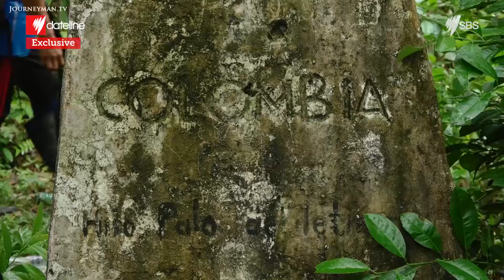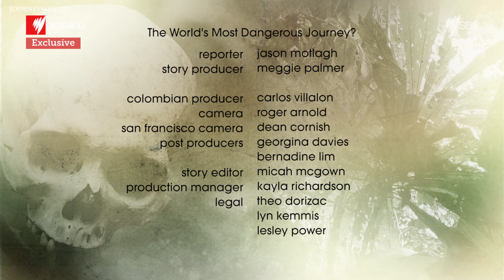The World's Most Dangerous Journey - Part 2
Migrants from South East Asia and Africa are trekking through some of the most dangerous and uncharted jungle terrain on the Columbia-Panama border in a desperate bid to reach the United States. A report by SBS Dateline.

Conventional methods of migrating to the US are becoming increasingly difficult. The Darién Gap is becoming a deadly and necessary means of passage for those fleeing persecution. Evelyn, from Cameroon, is fleeing Boko Haram: "They are killing all our brothers - we don’t have any choice but to go hide ourselves somewhere.” A Bengali asylum seeker is making the crossing to escape mutilation. "In Bangladesh they cut us... they chopped us and we had to leave. They would cut my hands and feet.” Some 25,000 migrants crossed into Panama last year, three times that of 2014. Previously, survivors of the trek who were caught would be released so long as they weren't on any government watch list. Now, the Panamanian President is cracking down and migrants will now be turned back into the jungle in the worst condition of their lives.